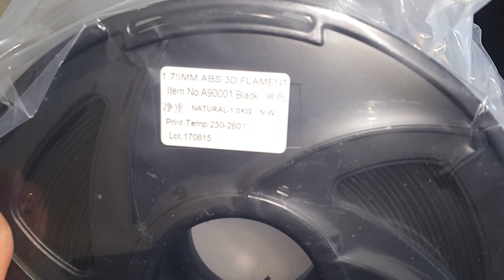MGN12 linear rail with direct extruder - Creality printers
This video shows the installation of a MGN12 linear rail from Hiwin on the X-axis of Creality CR-10 3d printer (will work also for CR-10s, CR-10s pro, Tevo, Ender, etc.) The MGN12 is mounted on the 2020 extrusion. The extruder is direct with 16N.cm pancake stepper (23mm) and Trianglelabs dual drive extruder.

Parts used:
Hiwin MGN12H Linear Guide (buy the H carriage):
with 1 carriage (for X-axis choose 400mm)

with 2 carriages (just a fair price for 2 rolling blocks. or for Y axis upgrade - you need 2x500mm)

Trianglelab BMG dual drive extruder

NEMA17 pancake stepper 16N.cm 23mm (quality one and with great torque for the size)

Check the latest Creality 3d printer at Amazon or AliExpress